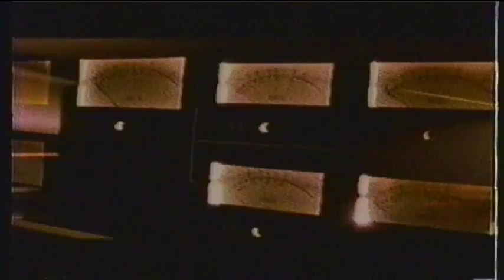D&D All Stars 1, 2 Pass It (1995 DJ Premier Music Video)(lyrics in description)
Voxer & KiK - JayNoteZ
OovoO & Skype - JayNoteZ723
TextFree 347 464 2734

[Verse 1: Mad Lion]
Why does a DJ test and he end up die
I know, I know, I know, I can't explain
Pack up a shot just blow dem brain
Who are the man with the gun inna his hand
Step up on the scene like Captain Caveman
You want the music everybody scream louder
Lick bare shot and smell the gun powder

[Verse 2: Doug E. Fresh]
Yo, freestyle flow to make the crowd just go
The old to the new, the new to the old
{Beatbox} The rhythm be working up on me
The crowd be jumping up for me, the people are waiting up on me
To enter the stage in the rage, Mad Lion's out the cage
Now it's time for me to engage, uhh
And bear witness, the lyrical fitness
The jumps, the dives, the leaps, are you getting this?
Next to step up, microphone check up
KRS-ONE, so come and get your wreck up

[Verse 3: KRS-ONE]
Our mother who art in Heaven number seven is the weapon
With the Goddess I'm stepping lyrically I'm never begging, you know
I'm the difference between indo and oregano
Imagine how fresh I am now, I made these lyrics up a year ago
So report back it was fat, fit, all that, quick, pump that, drop the S-hit
I'm lyrically physically fit
Catch me bugging on the mic, every day and every night
Every hour, every second, man it don't stop, get it, get it
Yes, admit it when I'm way up in it
You can't hide cause my radar's going bibip bibip bibip
I reside in the watchtower watching MCs land
Your career will be as short as my part in "Who's The Man"
Goddamn I'm the pinnacle, yes the metaphysical
Come to you as the rap god of lyrical syllables
Fall to your knees, bring fruit, ask advice
Put your rhymes on the altar, burn them as a sacrifice
The aroma reaches up to my nostril
I get hostile, your lyrics are stiff like David Koppel
Yes Premier rocks the track on time
KRS-ONE with off of the top of the head rhyme
Yeah Fat Joe, you know you got a flow
My man Doug E Fresh down with the one called KRS
We got the mad MCs up in the D&D
I'm out, G

[Verse 4: Fat Joe]
Yeah!
Motherfuckers know who's the best
If it ain't Fat Joe then it must be Lord Finesse
Think not, then show what you got
But don't grab this mic, the shit's too hot
I'm the born killer, nigga from the Bronx
Rappers talk shit but there's really no comp
Bring it on if you think you can hang
And if not then let me do my thing
Yeah, so Smif-n-Wessun if you're down with me
Represent one time on the M-I-C

[Verse 5: Smif-n-Wessun]
Mr. Ripper, get your gear and prepare for war
Mr. Vickster, you ain't gotta tell me no more
Cause what I see, on the daily
Deals with reality, so come follow we on this journey
Through Brooklyn where the crooks dwell in the projects overlooking
In the form of the streets, you know them well
Bet your ass this grass is greener
Than a 20 sack of sensimila brought straight from Medina
You know the vibe when Smif-n-Wessun twist up the Thai
Peace to my people in the Ville, peace to my heads in the Stuy
We do or die, we test your stamina
So any challenger we pass the motherfucker off to the Damaja

[Verse 6: Jeru the Damaja]
Super scientifical madness
My status is the baddest every time I bless the apparatus
You wish to take me out, so you study
Meanwhile my clothes, mics and foes are left bloody
Cruddy, filthy from the ground on up
When I plan my attack I doubt that you're ready
Rain on competition like razor sharp confetti
Kung Fu techniques from the perverted monastery
Sifu Ru manipulates the microphone
And rhymes like bullets penetrate your zone
See we bring more drama than Kevin Costner
No I'm not Jamaican but yes I'm a Rasta